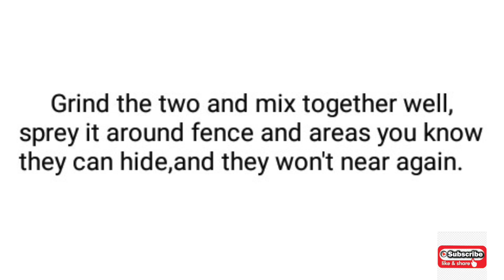Remedy to keep snake away!!!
In this video, i want to share the remedy to keep snake away from our environment.
Things to use:

 2cups of Dried corn
4cups of Dried bitter kola

Grind the two and mix together well, spray it around fence and areas you know they can hide,and they won't near again.

Note: if they are inside already be careful how you spray because they can jump out for fear of death.

Also Note that in most cases Only Bitter Kola powder is Very effective.
The corn power mixed with it, will keep other dangerous reptiles away.